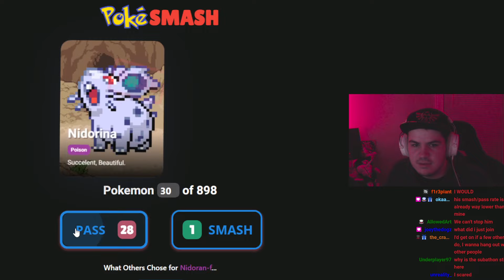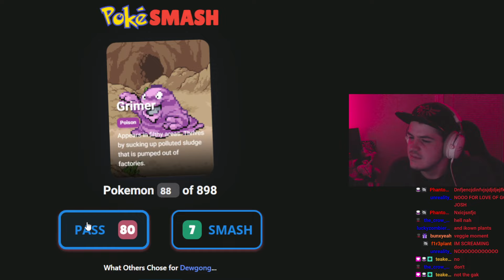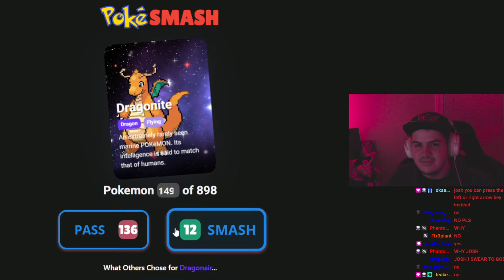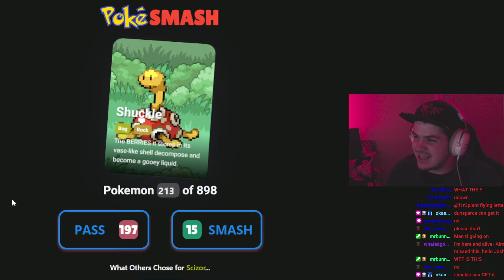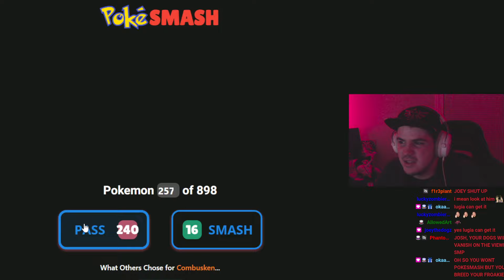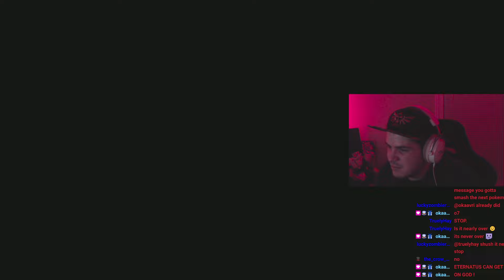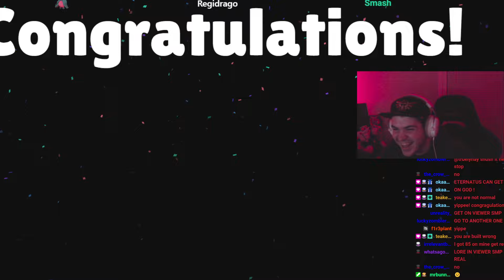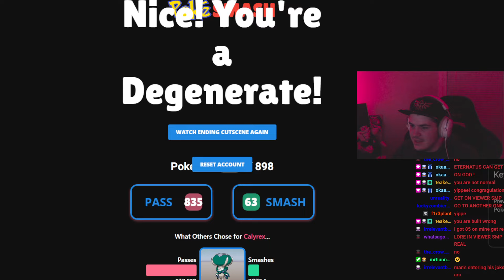I Took the Forbidden Test (Pokemon Smash or Pass)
do not watch this vod.